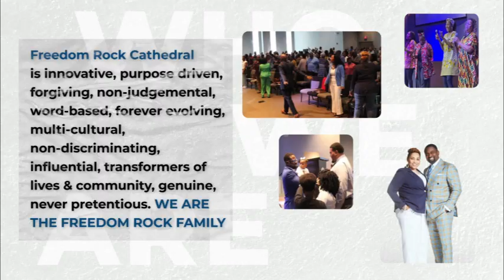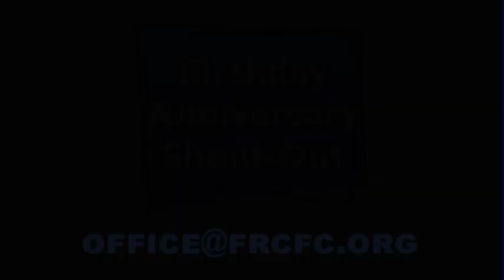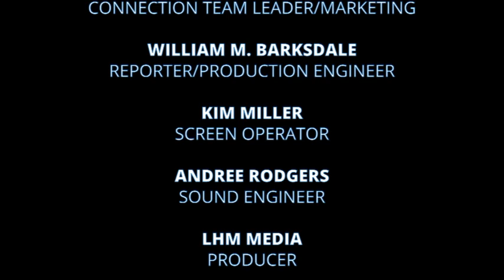BE HEALED: CURRICULUM PT 10 PRACTICE THE STEPS OF RECEIVING! BISHOP LABARON HEDGEMON